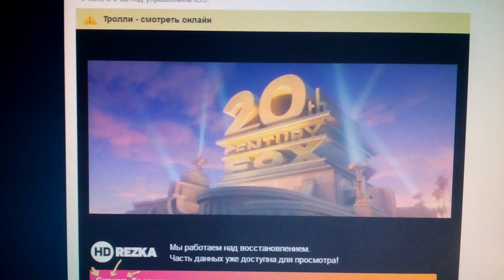20th Century Fox / DreamWorks Animation SKG (2016)V2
Trolls (2016)

@(2016) 20th Century Fox / DreamWorks Animation SKG